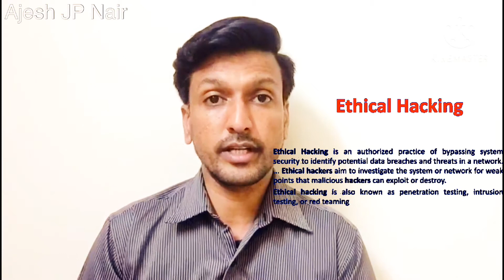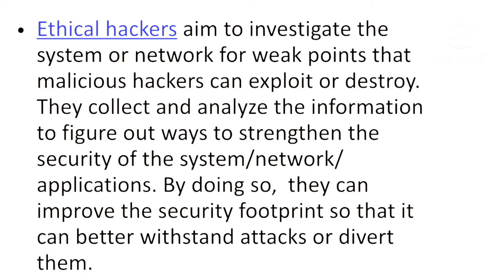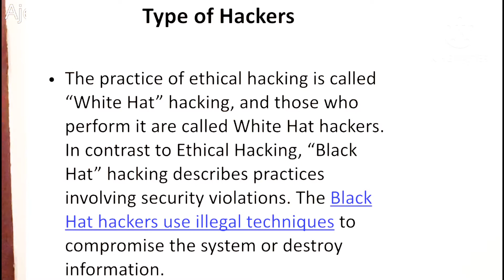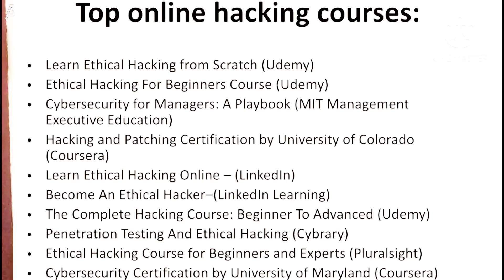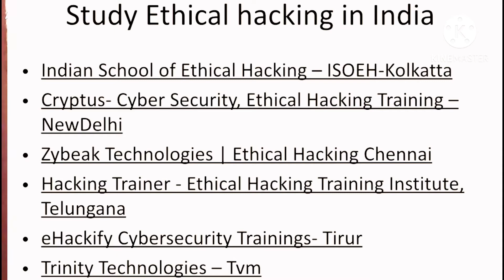ETHICAL HACKING | Malayalam | After plus two | Best colleges/Universities in (Kerala), India, UK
ETHICAL HACKING | Malayalam | Best colleges/Universities in (Kerala), India, UK, Canada